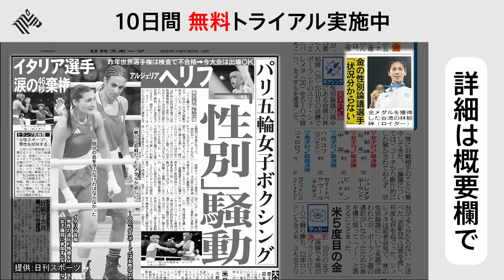「全裸で検査」スポーツにおける"ジェンダー問題"はなぜ議論が進まない？公平なオリンピックとは？専門家同士が徹底議論【溝口紀子×岡田桂】2Sides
10日間無料トライアル実施中

17日間に及ぶ熱戦が繰り広げられたパリ五輪。

今大会、特筆すべきだったのは、出場選手の男女比率を50％ずつするという「ジェンダー平等」という理念。
男女混合で行う種目を前回の東京大会より２つ増やし実施された。

しかし、そんな大会で起こったのが「ボクシング女子の性別論争」。

アルジェリアのイマネ・ハリフ選手と台湾のリン・イクテイ選手の2人は、
世界選手権では、性別適性検査で失格処分を受けたが、パリ五輪には出場。

決勝では圧倒的な強さを見せ、それぞれの階級で金メダルを獲得。

この事に対し、SNSでは激しい誹謗中傷が巻き起こり、ハリフ選手はフランス当局に告訴状を提出。
その中にはイーロン・マスク氏の名前も含まれているという。

今回は、スポーツの世界で度々巻き起こる「ジェンダー問題」に対し、スポーツ社会学者の溝口紀子氏、立命館大学産業社会学部教授の岡田桂氏に徹底議論してもらう。

スポーツにおける、公平な性別の線引きとは？
この問題の裏にある政治的背景とは？